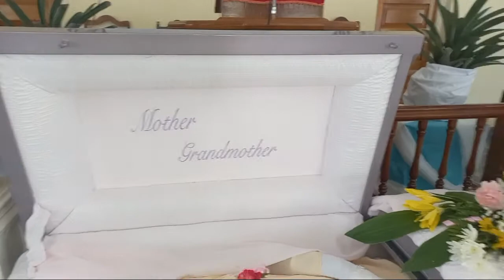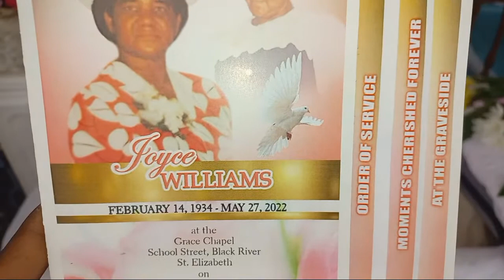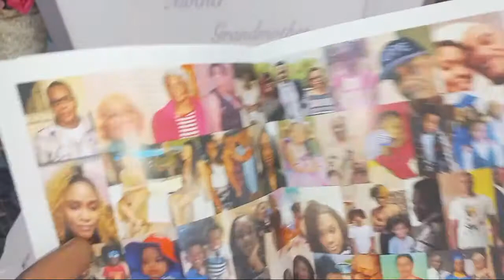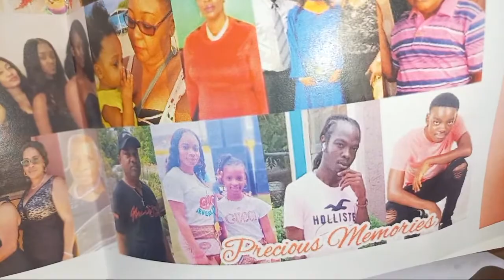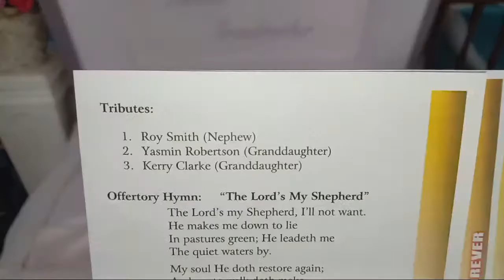Joyce Williams Live Stream Saturday June 25th 2022